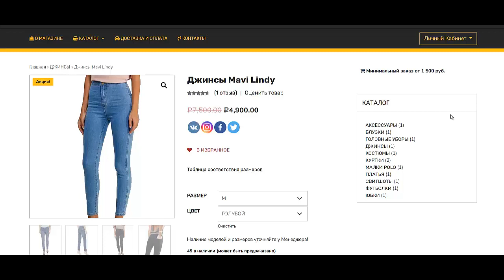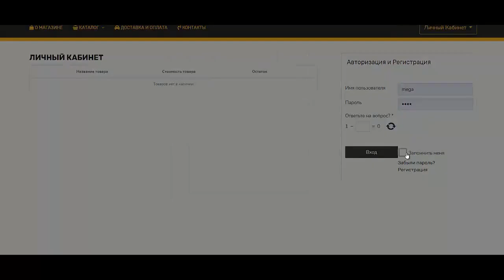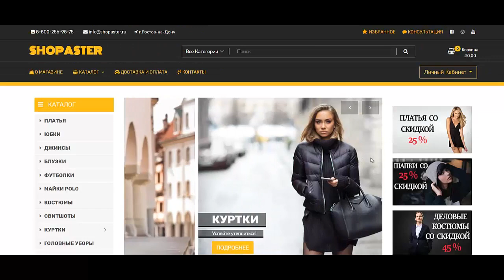Как создать интернет магазин самому бесплатно пошаговая инструкция Создать интернет магазин на word